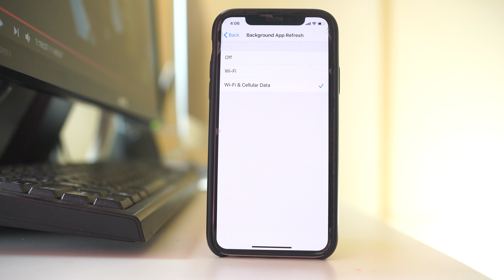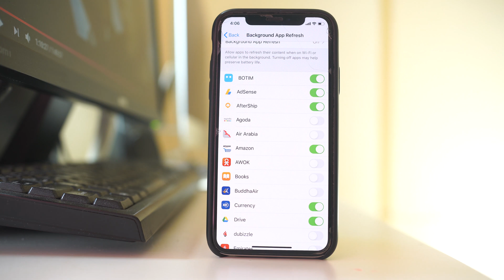How to turn on or turn off background app refresh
In this video today we will see how to turn on turn off background app refresh in iPhone and why it is important for apps to turn it on.

If you want to turn on or turn off background app refresh in iPhone then:
1. Go to "Settings".
2. Go to "General".
3. Select "Background App refresh".
4. Now from here either you can turn off background app refresh for all the apps.
5. Or you can choose individual apps for which you want to enable or disable background app refresh.